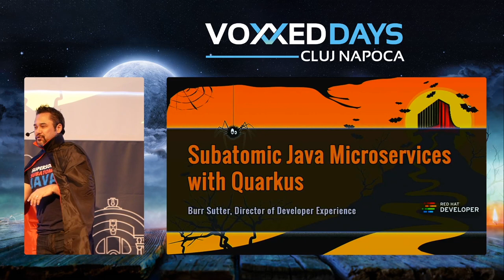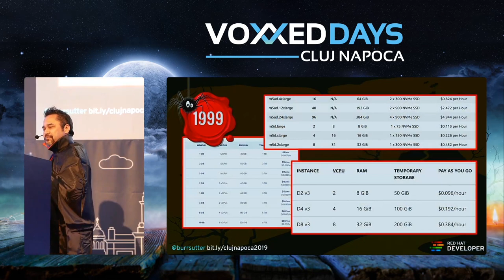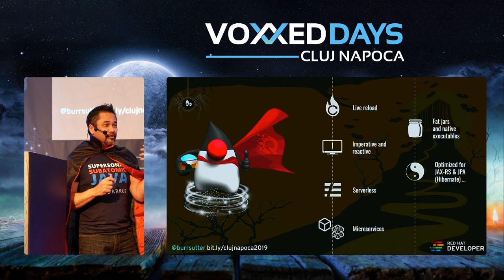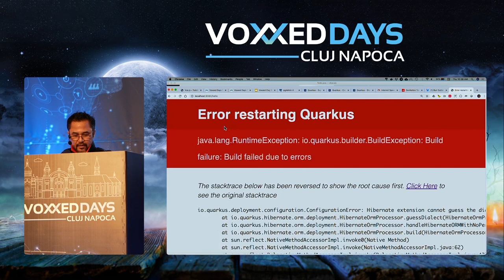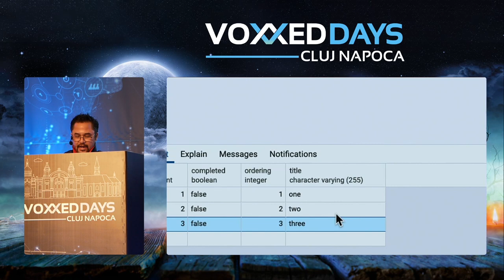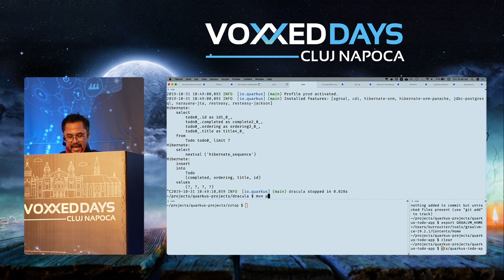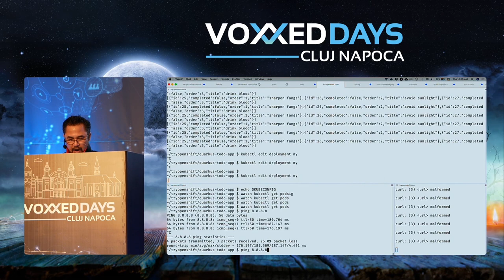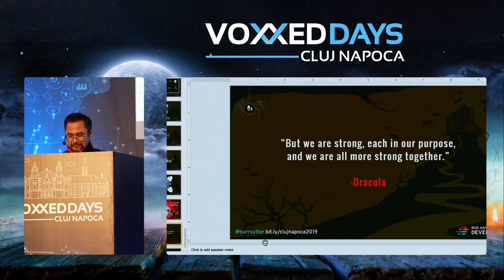Burr Sutter - Keynote: Subatomic Java Microservices with Quarkus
In the extreme and harsh environment of the cloud, where your Linux container may be rescheduled across the cluster or perhaps your serverless function auto-scaled to zero. When the flow of inbound transactions becomes a massive stream, then small memory footprint, ultra fast start-up speed, mixed reactive & imperative programming model become critical abilities. This is where GraalVM meets Quarkus, giving you server-side and enterprise-capable Java, compiled to a native executable, enabling you to build truly cloud native apps.